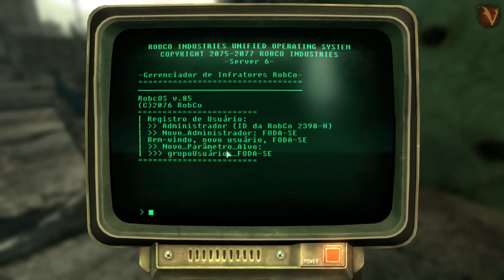Fallout 3 - Detonado - Parte 11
Não esqueça de seguir o facebook do canal para atualizações